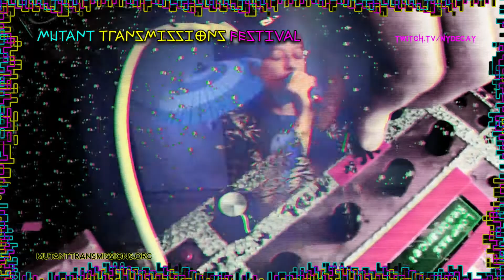NABTA - MTF Live Set (French EBM Electro SYNTH Wave PUNK ) - Shaming Me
French electro band NABTA session for MuTaNT Transmissions Festival 2020
Track Name: Shaming Me
Images taken from House (1977)